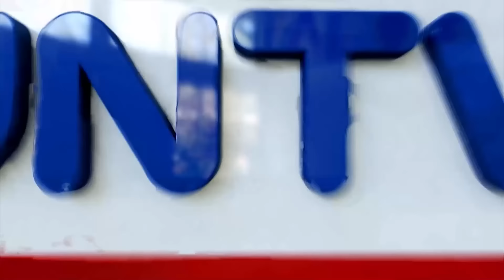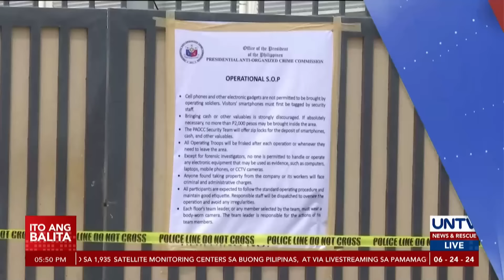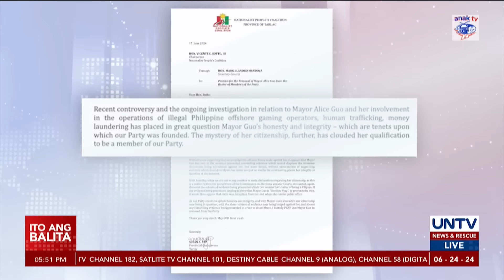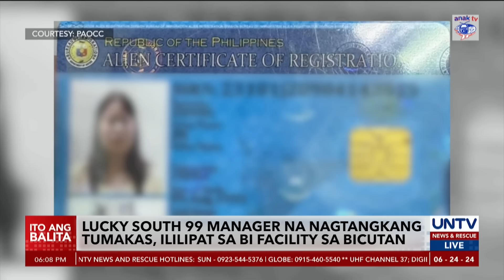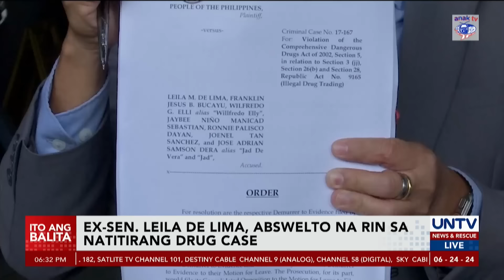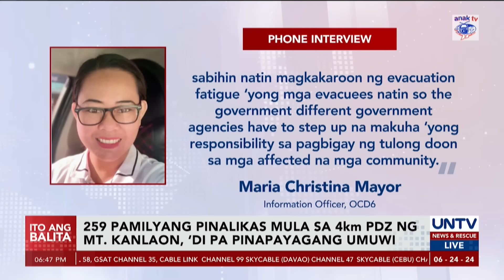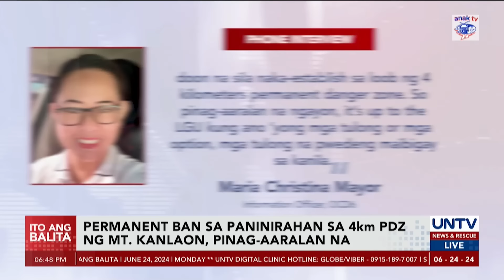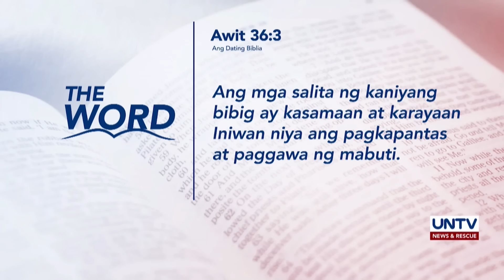UNTV: Ito Ang Balita | June 24, 2024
-DND, naniniwalang sinadya ng China ang paggamit ng puwersa vs PH troops sa Ayungin Shoal; Panukalang isapubliko ang RoRe schedule, hindi pinayagan ni PBBM

-Porac mayor, nais ipasuspinde kaugnay ng illegal POGO ops; Porac at Bamban POGOs, konektado umano

-Ex-Sen. De Lima, abswelto sa nalalabing drug case; May mensahe rin kay dating Pang. Rodrigo Duterte